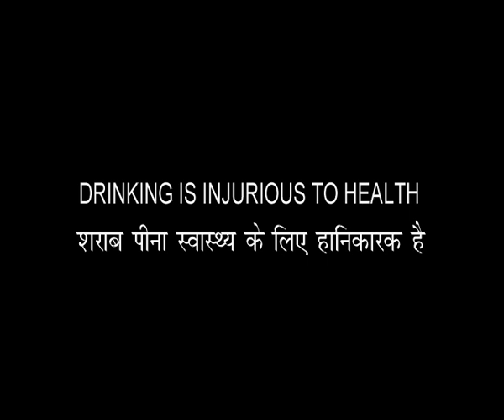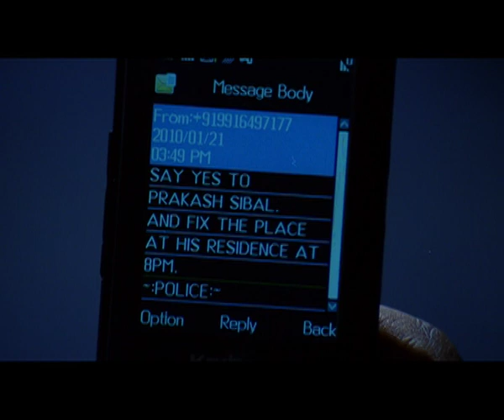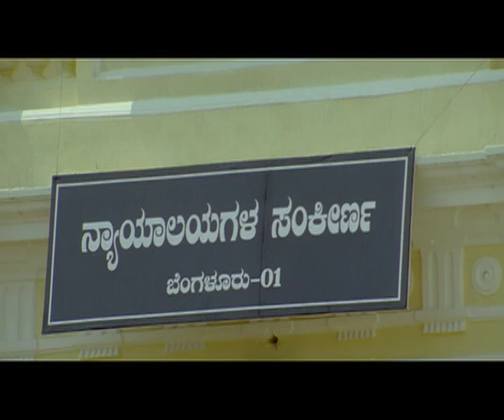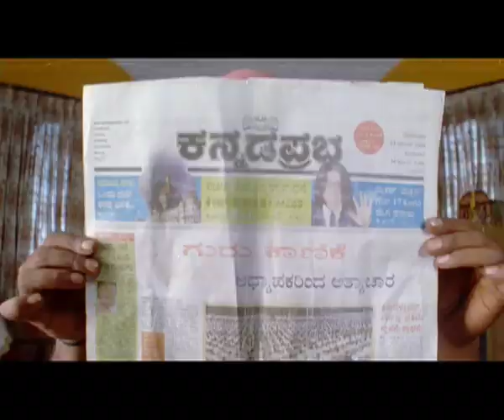SHANKAR IPS | Full Movie | Hindi Film | Duniya Vijay| Ragini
SHANKAR IPS
Watch this Bollywood Hindi Action Movie "Shankar IPS" (dubbed from Kannada Superhit film "Shankar IPS") starring Vijay, Ragini, Rangayana, Vinay Prasad

Synopsis-
It is a sumptuous food for action lovers.
Shanker Pandey (Vijay) is in different get ups to banish the social evils. His treatment is final. He kills the nefarious people in the society that becomes a major issue for the police and politicians. Shanker Prasad is none other than suspended 'Shanker IPS'. He has taken the extreme step when law supports the anti social criminals through the money power.

He poses a challenge to the television channel that he would expose everyone and the stage is set.

As 'Shanker IPS' the upright cop using the policy of 'Dandam Dashagunam' he takes on many enemies. He is given the free hand in the department because 'Crime Free' city is the modus operandi. The big business tycoon Sakleja's (Avinash) son crosses his limit and pours the acid on the face of Miss India contestant Shilpa (Catherine). The good cause of earning good life for the destitute and blind goes in vain as Shilpa is not able to contest in the competition.

In disguise Shanker IPS takes revenge but the realization is what he wants in the minds of evil doers that the achieves.

Vijay is six pack and robust in this film. Every ten minutes he has action scenes to treat his fans. After tiger Prabhakar it is Vijay who is giving such stunning action scenes with his muscular build. Ragini is sizzling and superb in her role.

It is not that easy to store the stunning bizarre action scenes in the camera. Dasari Seenu has showed his strength with all action scenes looking very bright on screen

Movie Title: Shankar IPS
Genre: Action-police story
Starcast: Vijay, Ragini, Rangayana, Vinay Prasad
Director:  MS Ramesh
Year: 2010